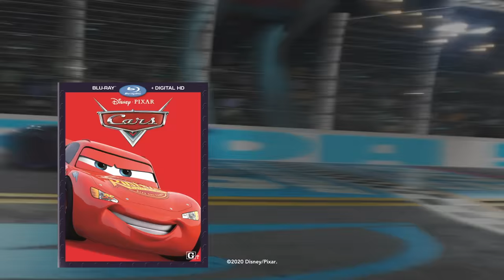Best of Strip Weathers! | Pixar Cars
Everyone in the racing world knows him as The King! Here are some of Strip Weathers' best racing memories! Which one of these racing moments was your favorite?